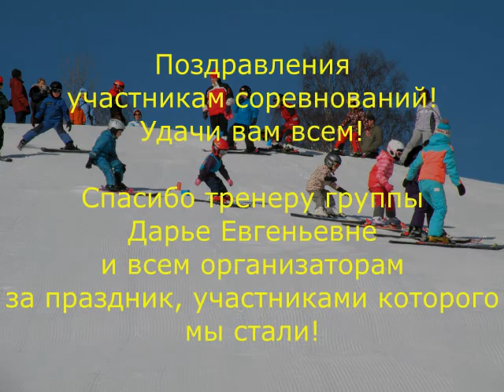2012_03_31 Токсово. ШВСМ. Весенние старты.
Соревнования по горным лыжам для группы первогодок. Первые соревнования для детей из группы.